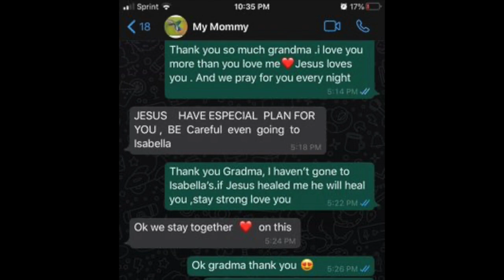El Amigo Mas Rico Del Mundo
Este Tema se lo dedico a mi querida Madre. Quiero Darle las Gracias infinitamente a Carlos Vázquez por apoyarme con esta producción, A Jorge A. Corona y finalmente a mi amigo Ulises Salgado por estar conmigo y apoyarme en algo tan importante para mi. Palabras jamas serán suficientes para decirles lo agradecida que estoy con ustedes, de Poder cumplir con algo que sentía en lo mas profundo de mi corazón para que mi querida madre lo pueda escuchar.
El tema es de la autoría del compositor  Wilfran Castillo.